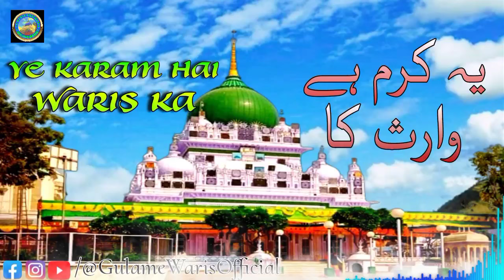ये करम है वारिस का Ye Karam Hai Waris Ka !! Waris Pak Deva Sharif Ki Qawwali !! Sufiyana Kalam